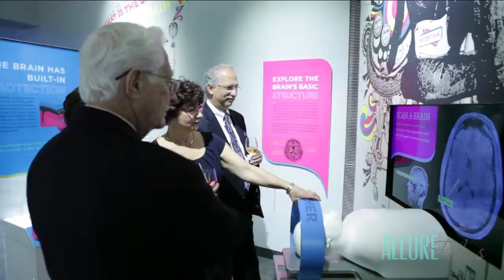Philadelphia Wedding: Audrie + Tim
Enjoy this Philadelphia wedding at the Franklin Institute by Allure Films!

Video- Allure Films
Venue- The Franklin Institute
Caterer- Frog Commissary
Wedding Planner- Lauren James Events
Hair- Jason Matthew Salon
Make-Up - Julie Kate & Co.
Florist- Petals Lane
Photographer- Sarah DiCicco
Band- EBE Rio